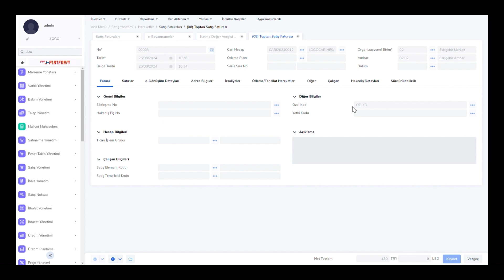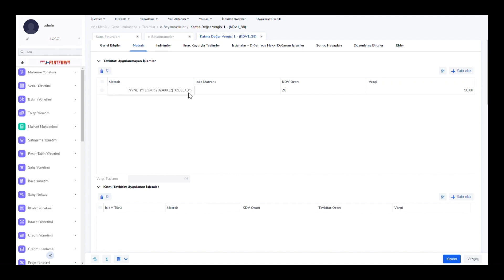Beyanname Formüllerinde Hariç Filtrelemesi Nasıl Yapılır